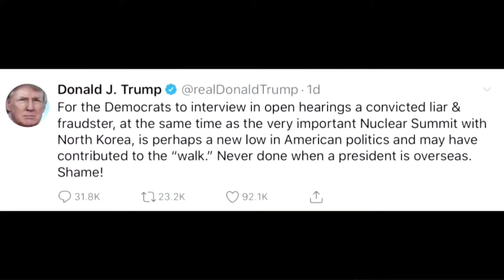Politics Roundup: Michael Cohen Hearing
Reporter Alexandria Hernandez gives a politics break down and updates the latest on the public hearing of Michael Cohen